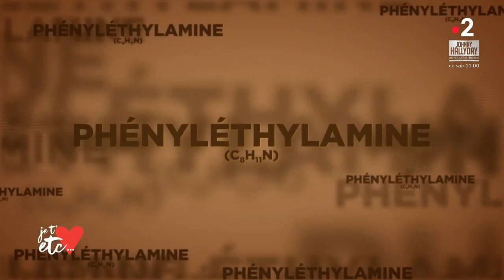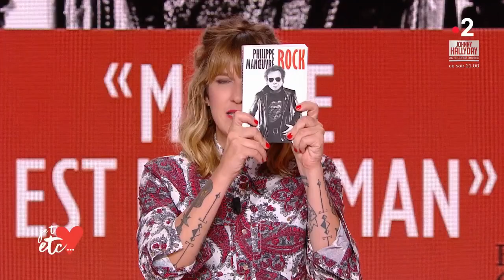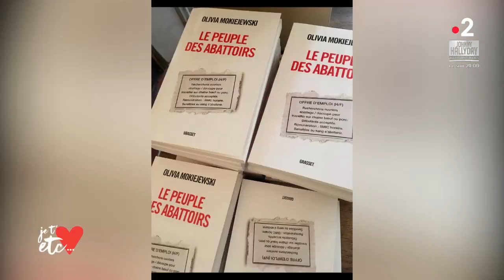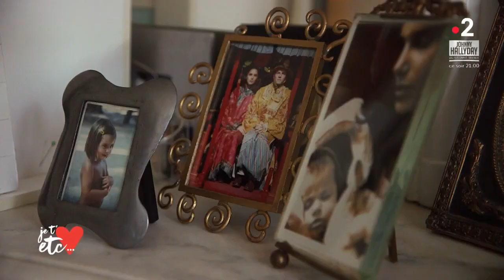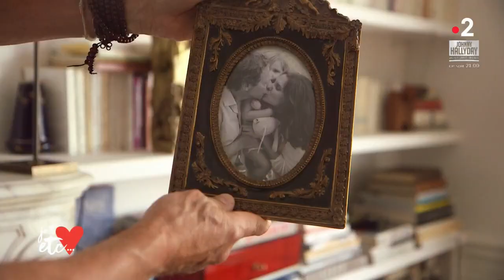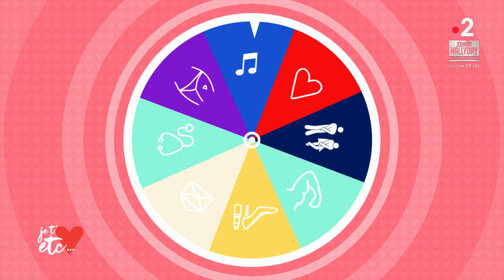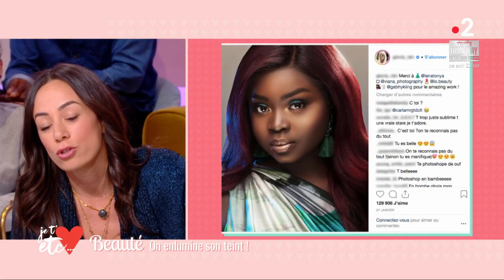Le chocolat: tous addicts ?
C’est comment l’amour entre vous et lui ? 100 % ? Fondant ? Ou amer ? Et combien de fois par semaine craquez-vous ? Je parle du…. Chocolat !
Pourquoi ses tablettes nous rendent dingues et addicts ?

Tous les ans, des centaines de rhinocéros, une espèce en voie de disparition, sont chassés pour leur corne aux vertus supposées aphrodisiaques. Olivia Mokiejewski, la réalisatrice d’un documentaire choc sur ce trafic macabre et dévastateur sera avec nous.

Il a joué avec Spielberg, dans « Bienvenue chez les Ch'tis », et a fait fondre le cœur de plus d’une femme, mais aujourd’hui le comédien Stéphane Freiss est avec nous pour nous parler d’amour.